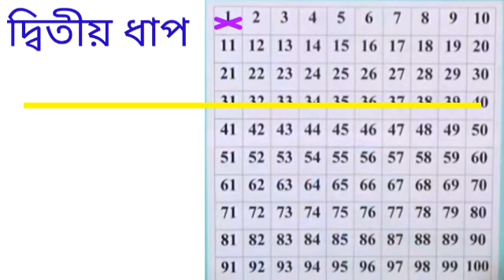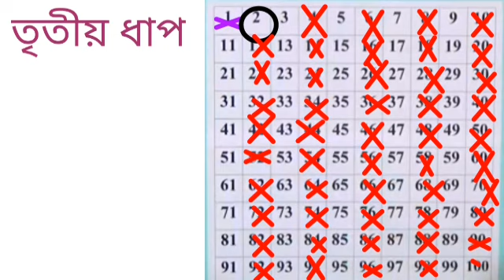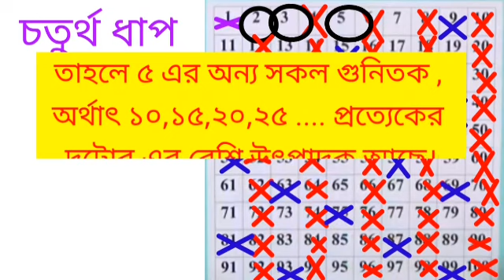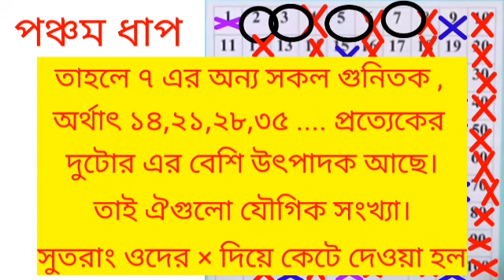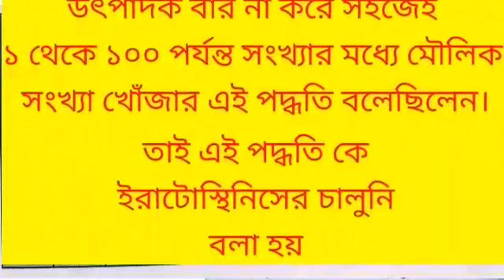ইরাটোস্থিনিসের চালুনি১ থেকে ১০০ পর্যন্ত সংখ্যার মধ্যে মৌলিক ও যৌগিক সংখ্যা Sieve of Eratosthenes.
আমার প্রিয় ছাত্র ছাত্রীরা,
আজ তোমাদের ইরাটোস্থিনিসের চালুনি সম্পর্কে ধারনা দেওয়া হল।

মৌলিক সংখ্যা নির্ণয়ের পদ্ধতি
যৌগিক সংখ্যা নির্ণয়ের পদ্ধতি
ইরাটোস্থিনিসের চালুনি কি
কিভাবে ইরাটোস্থিনিসের চালুনির মাধ্যমে মৌলিক সংখ্যা নির্ণয় করা যায়।
১ থেকে ১০০ পর্যন্ত সহজে মৌলিক ও যৌগিক সংখ্যা জানার উপায়
গ্রিক গণিতজ্ঞ ইরাটোস্থিনিসের উপায়।
ইরাটোস্থিনিস কি ভাবে মৌলিক সংখ্যা নির্ণয় করেছিলেন।
উৎপাদক না বার করে ১ থেকে ১০০ পর্যন্ত মৌলিক সংখ্যা নির্ণয়।
সহজে মৌলিক সংখ্যা নির্ণয়।

সবাই ভালো থেকো।